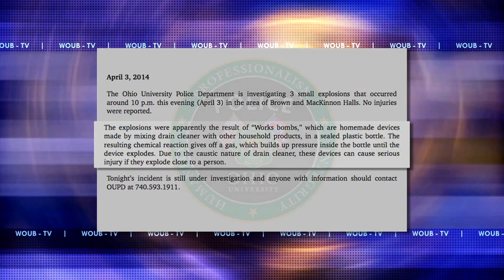OUPD Responds To Reported Explosions Behind Brown Hall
Ohio University Police are investigating reports of explosions behind Brown Hall on the campus of Ohio University in Athens, Ohio, on the evening of March 3, 2014.

WOUB's Allen Henry reports.